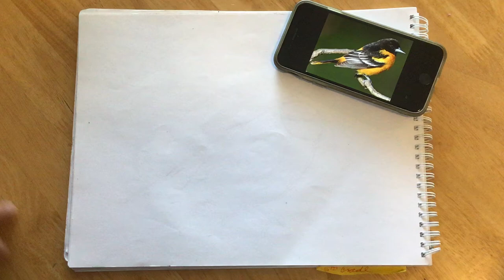How to draw a Bird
Follow along as Mrs.Silus draws an Oriole.